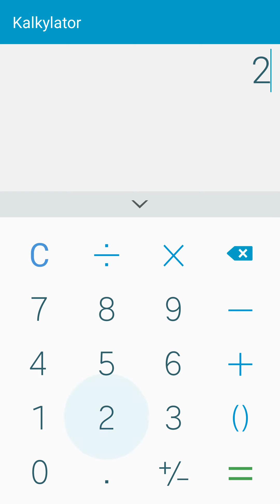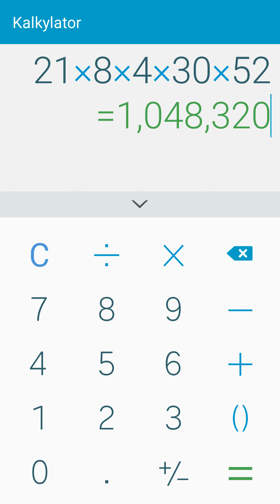Säljare sökes till framgångsrikt team (3)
För att ansöka
Sms:a ditt namn + jag vill bygga team till 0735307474 så kontaktar jag dig.
Mvh Simon Blomqvist